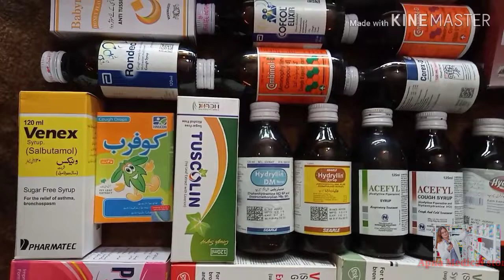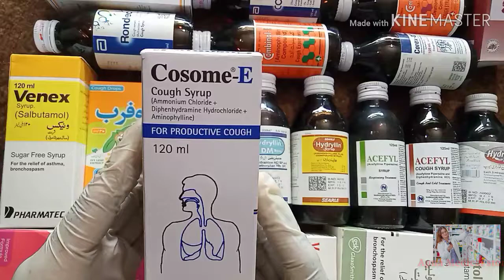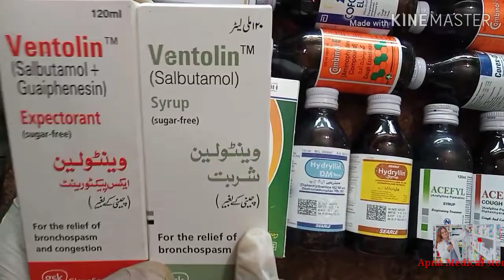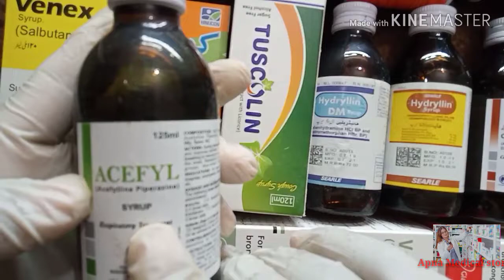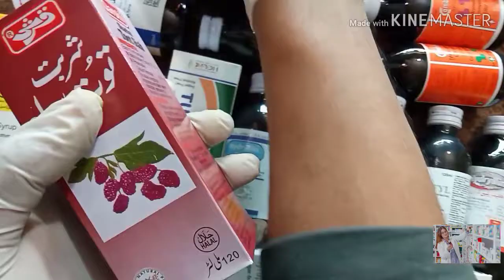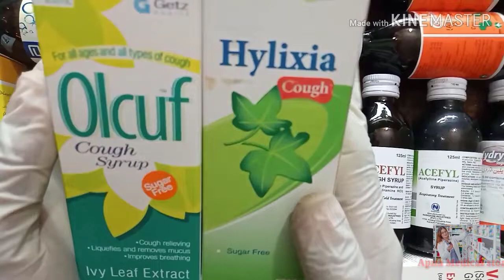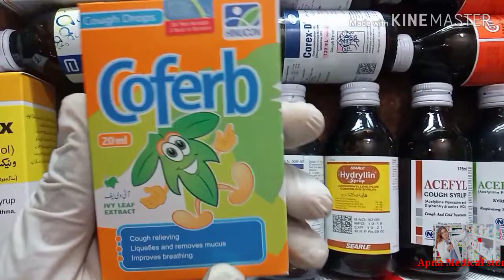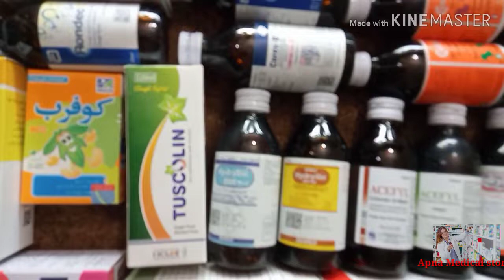Cough syrups multi national company's full information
The all cough syrups info